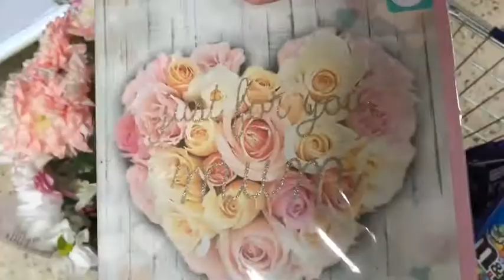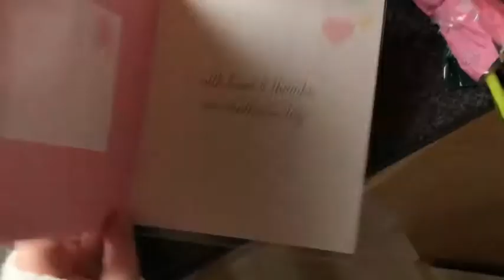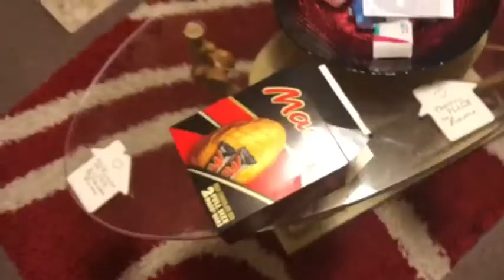I'm Taking Another Course?? I Did What For Charity??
Hi guys hope you enjoy this weeks video! Remember to give it a big thumbs up if you did!

My Links:
Musical.ly - @Katieee_oxox